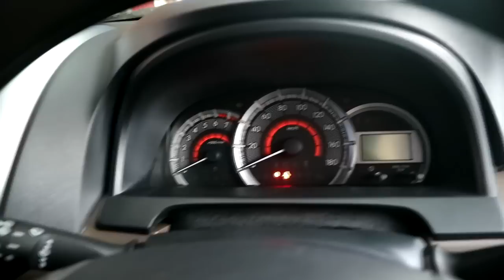Toyota Grand New Avanza 1.3 MT 2017 ,Exterior and Interior